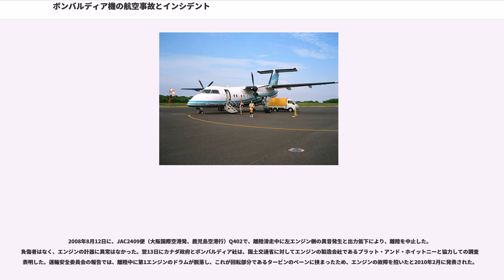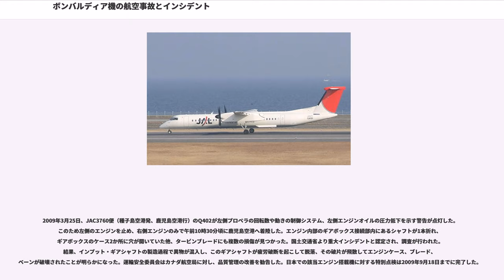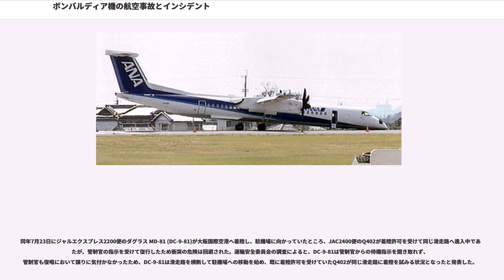ボンバルディア機の航空事故とインシデント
ボンバルディア機、あるいは、ボンバル機とは、国土交通省の表記でいうボンバルディア式DHC-8型機に対する俗語で、日本国外では、主にダッシュ8 () と呼ばれる。ボンバルディア社はQシリーズ () へと改称したが、一般的には過去の名称を用いて報道される傾向がある。本項目では、現在までそれらの起こした航空事故と重大インシデントについて触れる。

2007年にQシリーズのQ400が降着装置の事故を多発したことから、ボンバルディア機が注目された。2007年3月に全日本空輸（ANA）の子会社であるエアーセントラル（現ANAウイングス）が運航したANA1603便の全日空機高知空港胴体着陸事故を皮切りに、同年9月から10月にかけてスカンジナビア航空のボンバルディア機が短期間に3件の航空事故を起こし、スカンジナビア航空は2007年10月28日をもって使用を取りやめる運航停止を発表した。

最も過去の事故は、1990年11月にタイのバンコク・エアウェイズが起こした事故で38名の死傷者を出したが、この事故原因はパイロットの連続ミスである。多数の死傷者を出した事故として、1995年にアンセット・オーストラリア航空の子会社が起こした703便墜落事故と2009年2月にコンチネンタル航空と委託契約を結んだコルガン・エアのコンチネンタル航空3407便墜落事故が挙げられるが、双方とも原因はCFITによるものである。

2007年3月13日にエアーセントラル運航のDHC-8-Q402（JA849A）が国内線で大阪国際空港発、高知空港行の全日本空輸（ANA）1603便において、着陸前になって前脚の着陸装置が故障し、高知空港に緊急着陸を行った。死傷者は出なかったものの国土交通省より航空事故と認定された。事態を重視した国土交通省は、事故当日13日に日本国内の航空会社に対して緊急点検を指示し、15日には定期点検の強化についても指示を出した。

2007年6月に国土交通省は、カナダ政府およびボンバルディア社に対して改善要求を行い、6月と8月の2回に渡ってカナダ政府、ボンバルディア社と協議した。その後、航空・鉄道事故調査委員会が2008年5月28日の報告書で前脚ドア開閉時にボルトが欠落したことによるものと原因を特定したことから、点検に関する指示は解除された。

その後、同機は飛行可能状態にまで復帰し、耐空性にも問題はなかったが事故を起こした高知空港の地元を中心に反発が強かったため、当面の間下地島での訓練に使用され、2009年度末にボンバルディア社に引き取られる形で売却された。

2009年2月12日、コンチネンタル航空のアメリカ合衆国国内線がニュージャージー州ニューアークのリバティー国際空港からニューヨーク州バッファローのナイアガラ国際空港に向かう途中、空港9マイル手前の住宅街に墜落し、乗客44名乗員4名および地上1名の合計49名が死亡した。

2010年2月2日に国家運輸安全委員会は翼への着氷で失速警報が作動し、パイロットは機首を下げ、速度を上げるべきだったが、逆に機首を上げてしまったことで墜落を招いたとした。実際に運航していたコルガン・エアのパイロットは警報が作動した場合、機体をどう操縦すべきかの訓練を受けておらず、操縦ミスが原因と公式に発表した。

日本でQシリーズを運用しているのは、事故が起きたエアーニッポンネットワーク（ANAグループ）、 日本エアコミューター（JAC、JALグループ）、天草エアライン、国土交通省航空局、海上保安庁、オリエンタルエアブリッジ、琉球エアコミューターである。このうち、Q400系はエアーニッポンネットワークと日本エアコミューターの二社で、オリエンタルエアブリッジがQ200系、その他はQ300系を導入した。

運輸安全委員会によって重大インシデントと取り扱われたのは、オリエンタルエアブリッジのQ201 (DHC-8-201) および日本エアコミューターとエアーニッポンネットワークのQ402 (DHC-8-402) である。

これらの重大インシデントのうち、2004年11月21日に高知空港で着陸に失敗したANA1617便（エアーニッポンネットワーク運航）のQ402は、操縦ミスによるものであった。運輸安全委員会は事故原因を機長の操作が適切ではなかったこと、エアーニッポンネットワークによる訓練が適切ではなかったことによ...